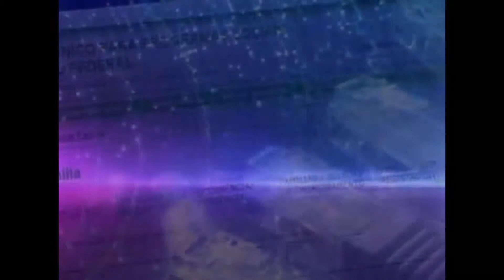Processo de expansão das incubadoras no Amazonas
Gorreti Falcão gestora da Incubadora da Fucapi falou sobre o crescimento das incubadoras de empresas com o apoio de instituições parceiras como FAPEAM, SEBRAE  e Secti